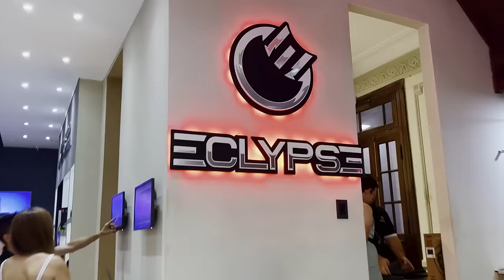JUDO | PAULA PARETO | FULL CONTACT TV TEMPORADA 3 - Episodio 1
Entrevista completa a Paula Pareto, Campeona Mundial de Judo 2015 y Medalla de Oro Olímpica 2016, en Full Contact TV Temporada 3

🥊Único programa dedicado a las Artes Marciales 🥋 y a los Deportes de Combate de la televisión Argentina.

¡AHORA EN TODA LATINOAMÉRICA por UCL TELEVISION!